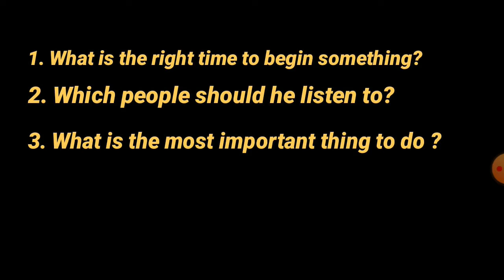Three Questions | Honeycomb | Class VII | English